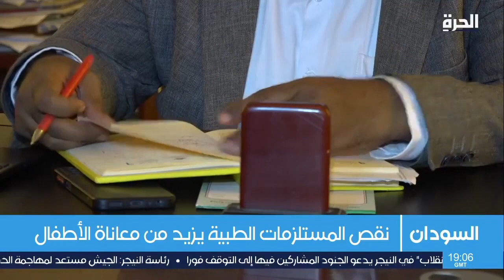كيف تنظر اليونيسف إلى الوضع الإنساني في السودان؟